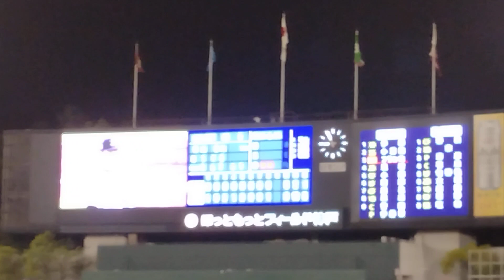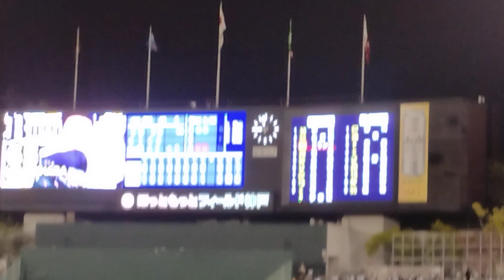パリーグ公式戦「バファローズ×イーグルス」、バファローズ勝利の瞬間です！！（2023年5月23日、ほっともっとフィールド神戸）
今年最初の ほっともっとフィールド神戸 での試合、バファローズ快勝です！！